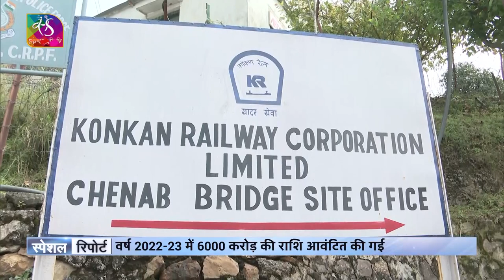Special Report : Chenab Bridge - World’s highest rail arch bridge | 28 March, 2023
Reviewing the progress of the construction of Chenab bridge, world's highest rail arch bridge, Railways Minister Ashwini Vaishnaw conducted the trolly inspection of the rail line and the tunnels of the Kashmir rail link project.
The bridge is part of the prestigious and much awaited Udhampur-Srinagar-Baramulla Railway Link (USBRL) project aimed at connecting Kashmir with the rest of the country by train.The project is crucial as its completion would connect Kashmir Valley with the rest of the country.

Reporter: Priya Baid

Cameraman : Jitendra Singh Negi